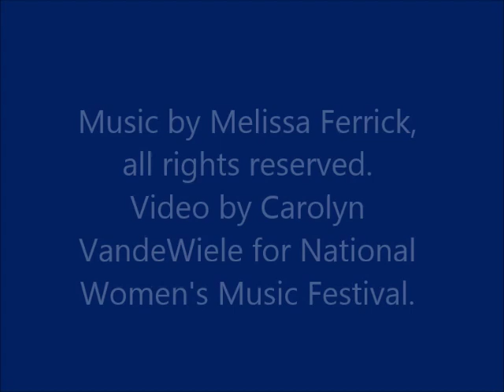Melissa Ferrick "Drive"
Melissa Ferrick, live performance of "Drive" at 2013 National Women's Music Festival in Middleton, Wis. Video by Carolyn VandeWiele for NWMF